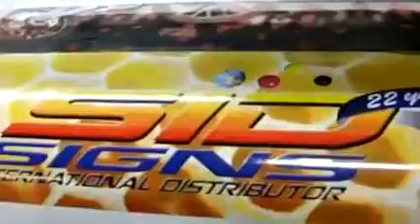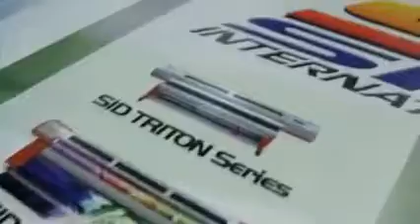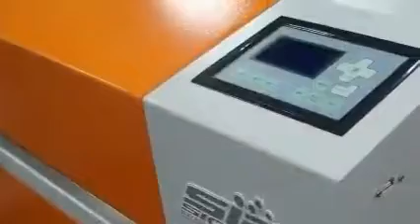Sid Signs - ISA 2011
Improve your business Sid Signs it!